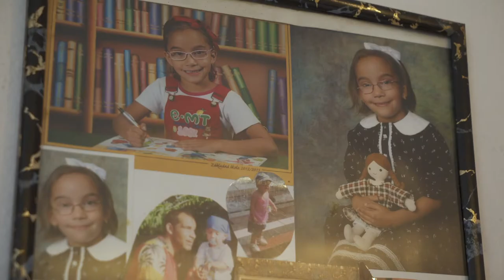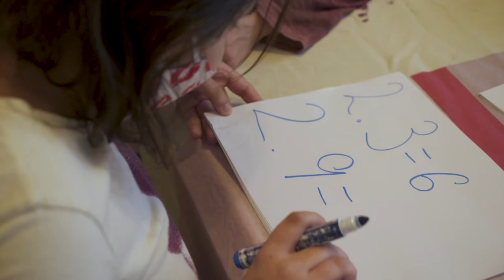Kým človek sám na seba nezažije niečo ťažké, môžeme byť pre neho náročné sa vcítiť do druhého.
Kým človek sám na seba nezažije niečo ťažké, môžeme byť pre neho náročné sa vcítiť do druhého človeka, ktorý prechádza niečím ťažkým.

Pani Pavlína s manželom a dcérkou o ťažkej životnej situácii vedia svoje. Bývajú v nájme, kde platia iba poplatky za elektrinu, vodu a aj to je niekedy nad ich sily. Tím, že bol manžel dlhodobo nezamestnaný, nakopili sa im dlhy 💶 a museli vyžiť iba z opatrovateľského príspevku a ten pani Pavlína poberá na svoju zdravotne postihnutú dcéru.

Na Slovensku vplyvom pandémie každým dňom pribúdajú rodiny, ktoré ťažko zvládajú svoju súčasnú situáciu.

Zapojte sa spolu s nami do pomoci týmto rodinám cez darovaciu stránku 👉 usmev.sk/podporte a dajme tak spoločne 👉 KoniecZlymSnom. Pre mnohé rodiny to bude veľká úľava.

Za každú pomoc Vám srdečne ďakujeme ❤